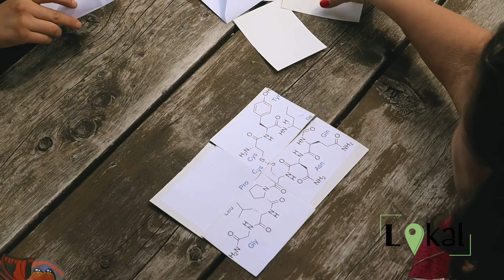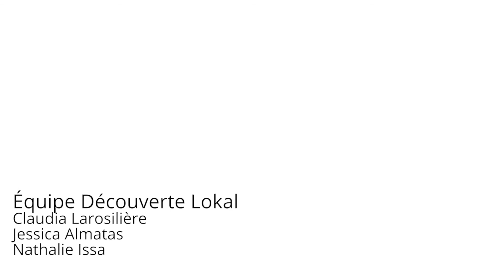Un pique-nique avec citrobug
Cette semaine, on te présente Marie-Gabrielle et Pascale, les Femmes en arrière de Citrobug.  Cette  filiale de l'entreprise Héloïse laboratoire inc. est axée sur les produits naturels à 100% et qui sont doux pour NOUS, nos Animaux et notre Planète.
Pour en savoir plus sur citrobug et d'écouvrir tout les bons produits naturels de leur gamme